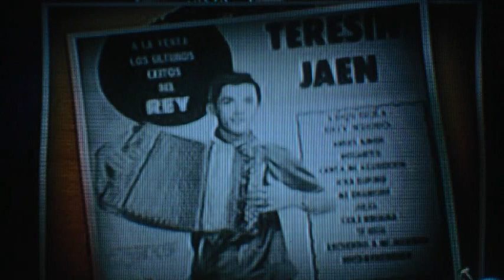Primer concurso de Acordeón Teresín Jaén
Este es una presentación que utiliza un reportaje  de la Lic. Liz Santana  para Noches de Acordeón de TVN-2, del Primer Concurso de Acordeón Teresín Jaén, celebrado en El Sesteadero de Las Tablas, lugar donde vivió el Zurdo.
Le hemos agregado un título y el nombre de los ganadores.  Repetimos es una producción de Televisora Nacional Canal 2.